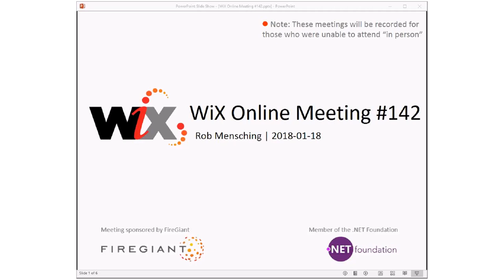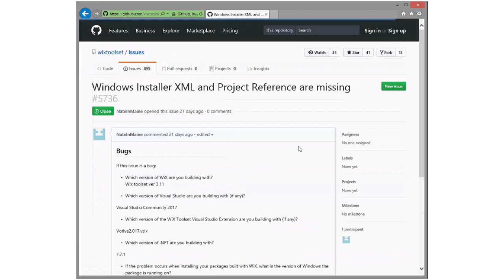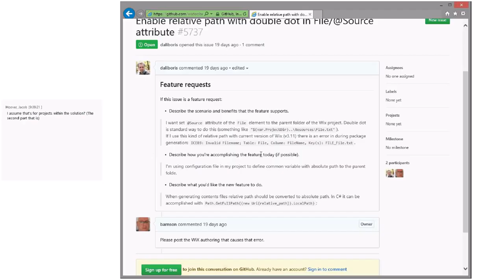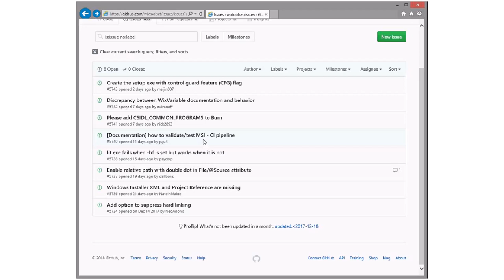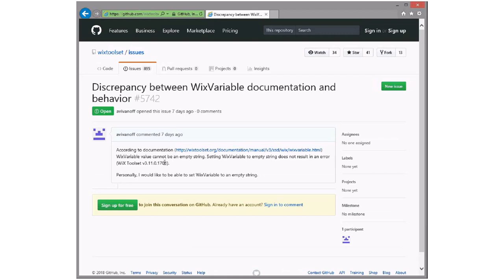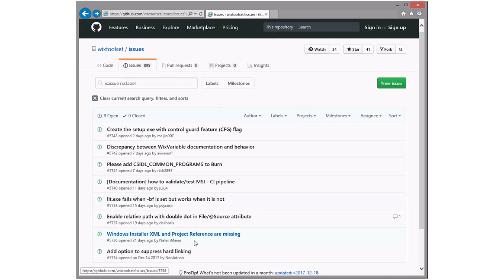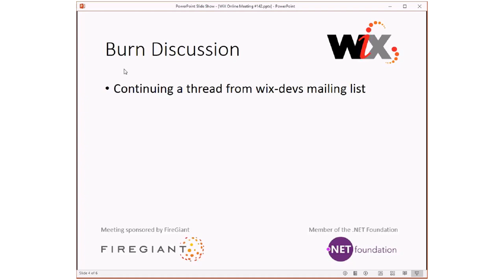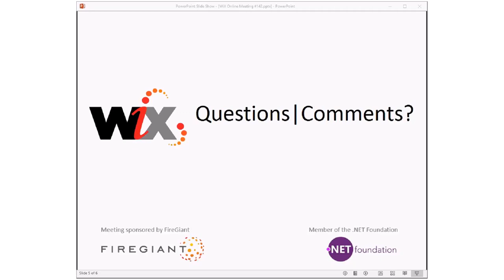WiX Online Meeting #142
Thursday, January 18, 2018 9:33 AM